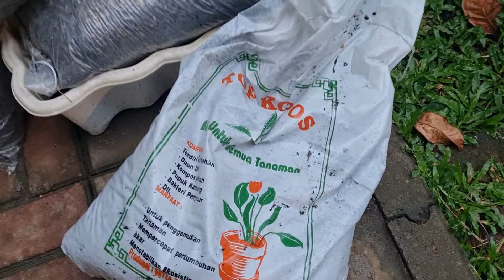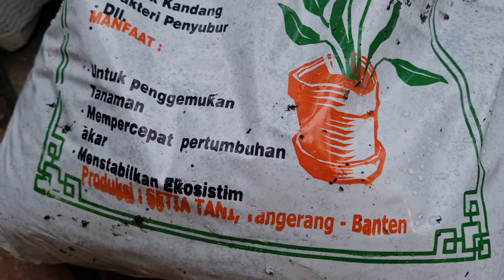Berkebun Disore hari ,panen Buah kedongdong Mini Organik dan Pemberian kompos ke tanaman terong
Berkebun Disore hari ,Panen buah kedongdong mini dan pemberian kompos ke tanaman terong